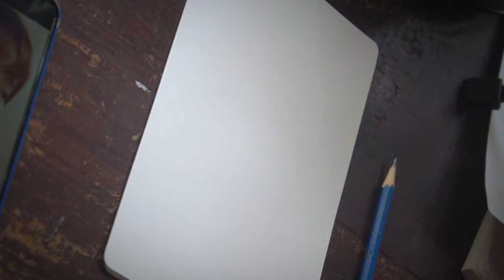drawing journal eps 14 fade out, graphite pencil on sanders classic paper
introduce our special guest Fahmi Asyari (@fasyari). Fade Out of graphite pencil in zanders classic paper.
1 hour and 15 minute on work serve in 4 minutes video

for more you can visit, like and follow his instagram